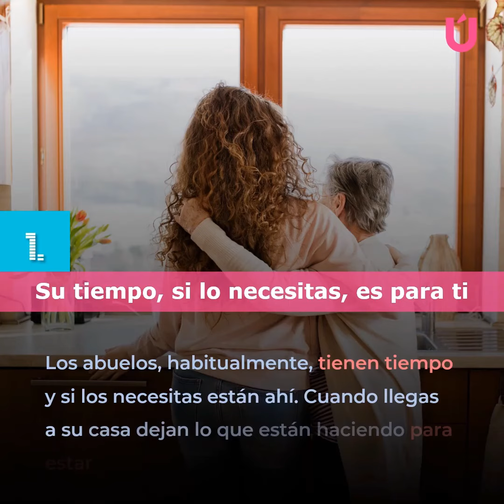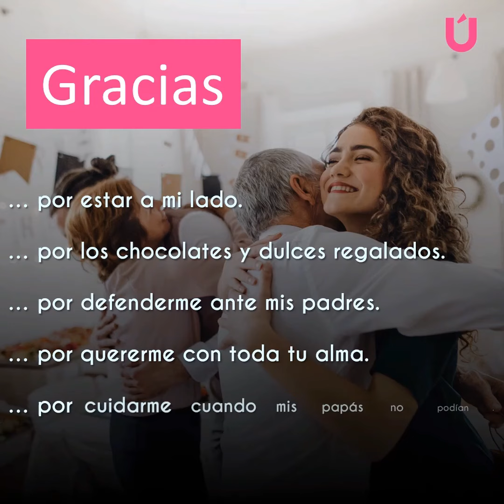Día del Abuelo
En RevistaÚnica queremos felicitar a todas las abuelitas y abuelitos quienes con su cariño, enseñanza y amor hacen que nuestras vidas estén llenas de felicidad.